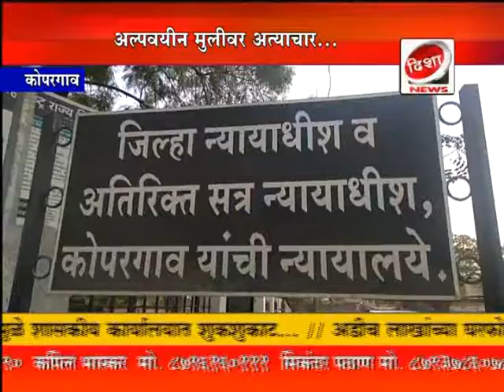दिशा न्युज:--कोपरगाव.. अल्पवयीन मुलीवर अत्याचार..